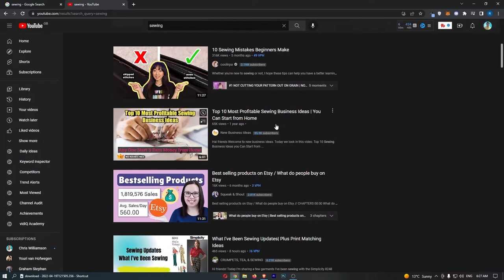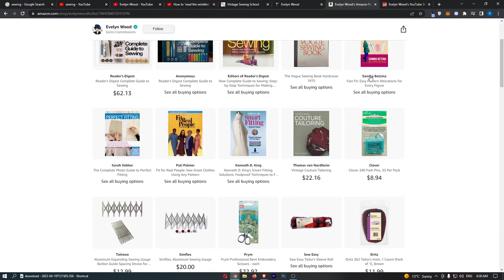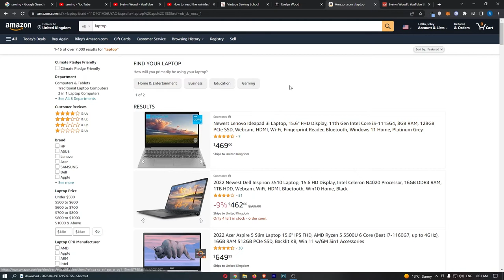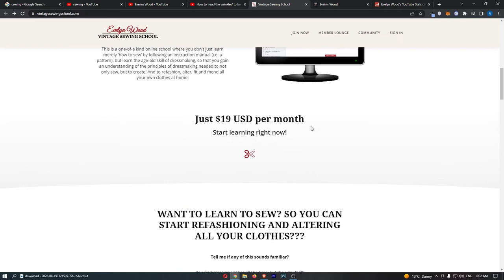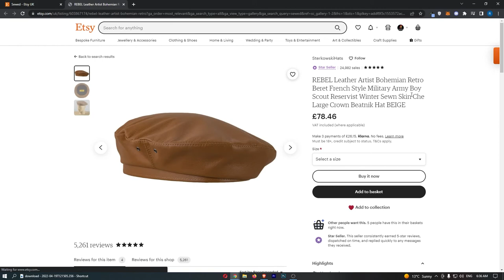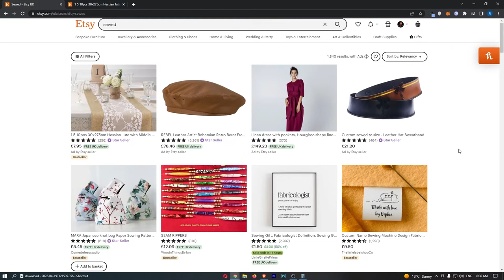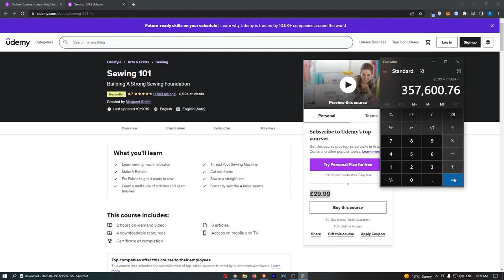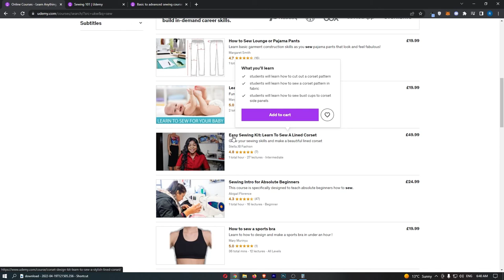How To Make Money By Sewing For Beginners (2022)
In this video, I'm going to be giving you a step by step tutorial on how to make money online with Sewing.

Sewing is one of the best ways that you can make money online from home in 2022